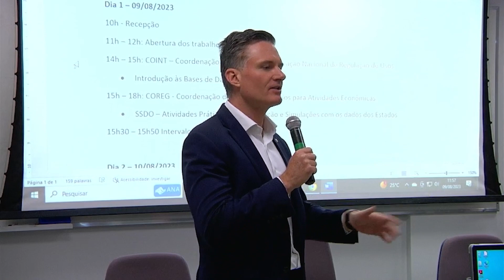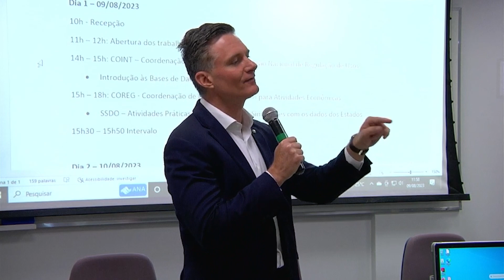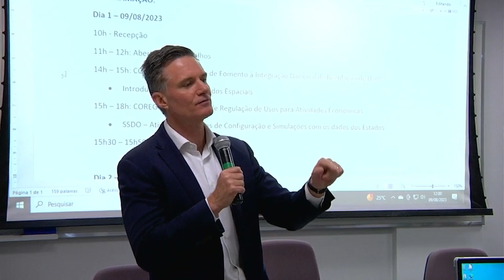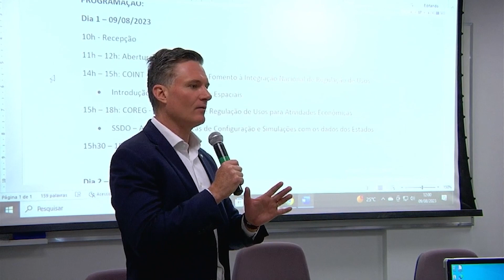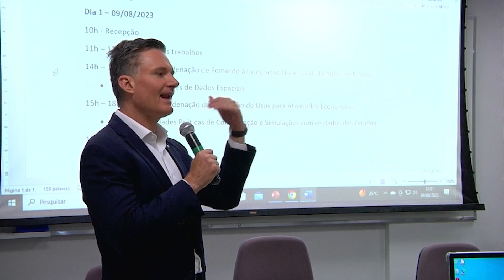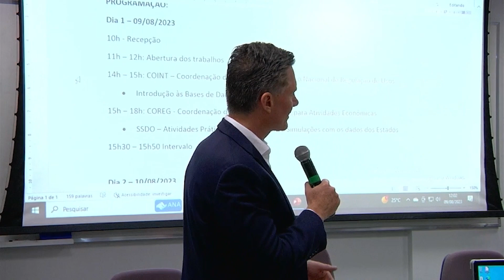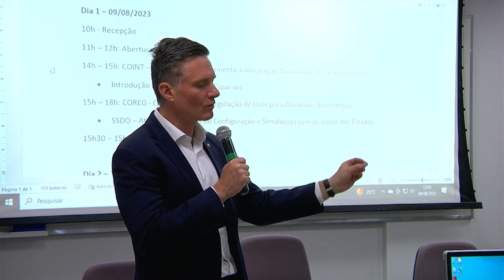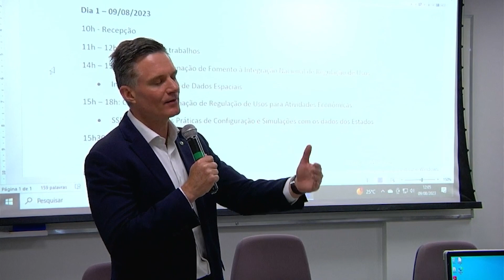Série de Capacitação em Regulação de Recursos Hídricos (introdutório) Boas vindas e expectativas...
Série de Capacitação em Regulação de Recursos Hídricos (introdutório) Boas vindas e expectativas do superintendente Patrick Thomas